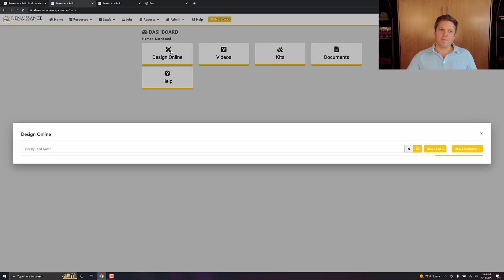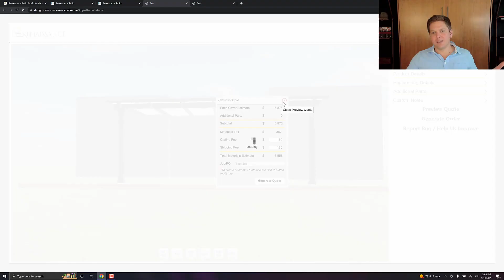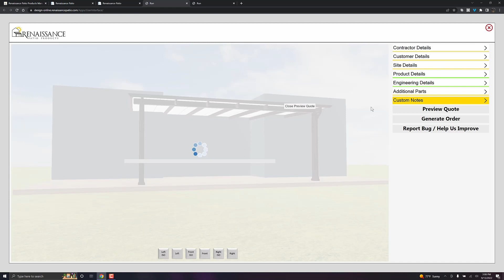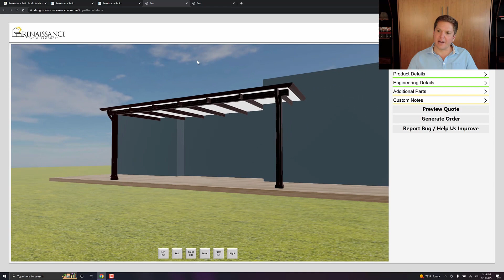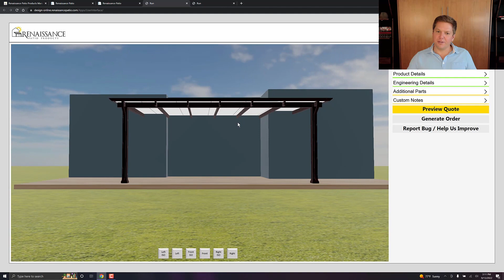Renaissance Patio - Design Online Tool - Engineered For Our Installers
Renaissance Patio's focuses on making the dealer experience as seamless as possible.  That's why we have created our design online tool.  This tool allows to you to show mock ups of the patio cover directly to your clients and with the click of a button easily order the exact kit you need.

This seamless process ensures that you don't have issues when ordering parts, sending renderings back and forth from engineering to clients, etc.